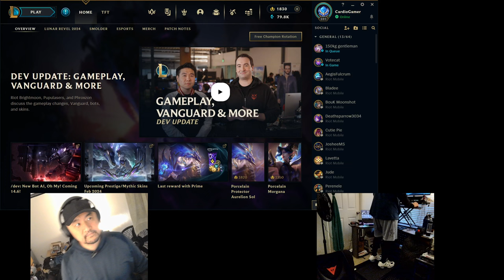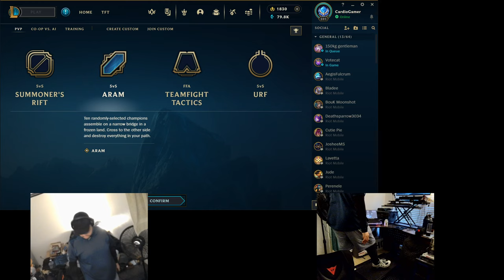3/1/24 Cardio Gaming Treadmill Walking League of Legends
My Z-Coil Shoes

My Treadmill

My Desk Converter/Riser

Liquid I.V. Keeps Me Hydrated! - Concord Grape is the best!

CELSIUS On-the-Go Powder Stick Packs! Keep me goin!

LIFEAID FITAID GO! Recovery!

Razer Kiyo Pro (My Rear Camera)

Razer Kiyo with Ring Light (My Front Camera)